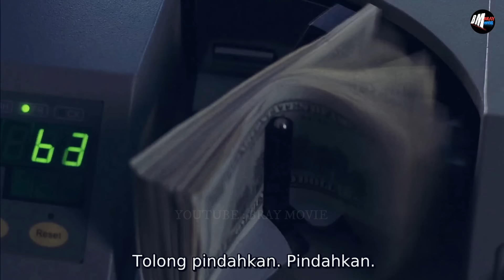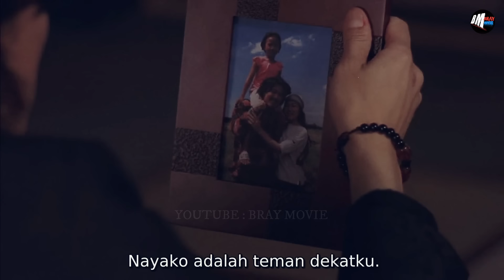AGEN CIA YANG MEMBAB4D HABIS YAKUZA BRUT4L - ALUR CERITA FILM ACTION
sniper muslim
iran
scott adkins
tentara bayaran
michael jae white
jason statham
sylvester stallone
overrun full movie
unhinged 2020 trailer
alur cerita film repeater 2023
film action
subtitle indonesia
trailer
sub indo
repeater 2023 sub indo full movie
full movie
film boyka
film stone cold steve austin
film Kills on Wheels
crist hamswort movies
film action
film india
film hollywood
film
review film repeater 2023
spolier film repeater 2023
blood and bone 2022 recaps